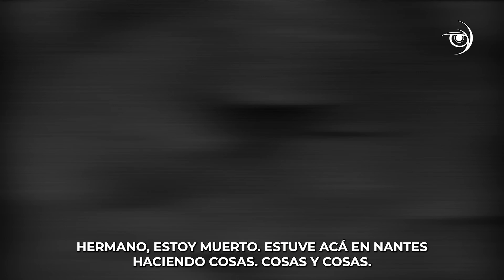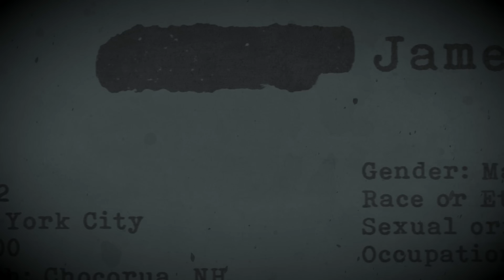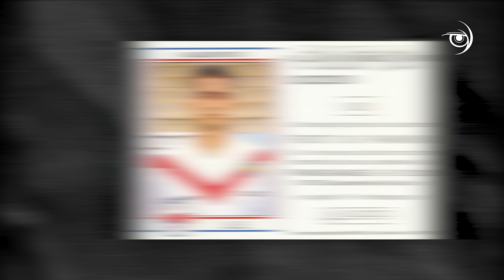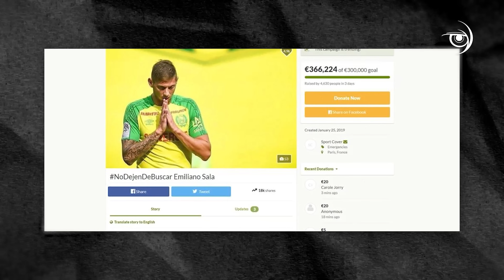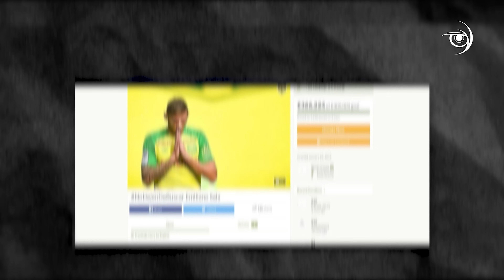El último AUDIO de este futbolista ARGENTINO antes de MORIR te dejará HELADO - BioPic Emiliano Sala